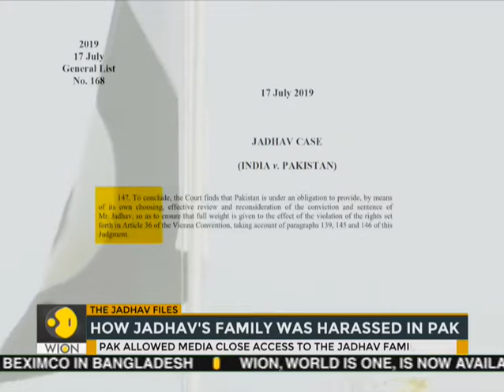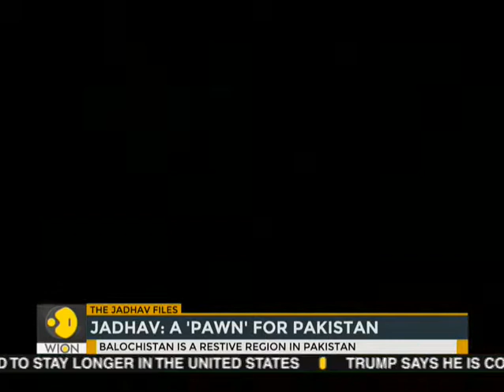The story of Kulbhushan Jadhav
In this report WION watch, the story of Kulbhushan Jadhav. Who was arrested in the Pakistani province of Balochistan on charges of terrorism and spying for India's intelligence agency, the Research and Analysis Wing.